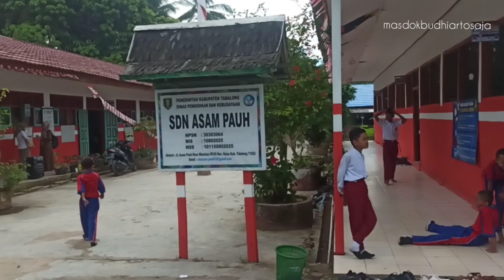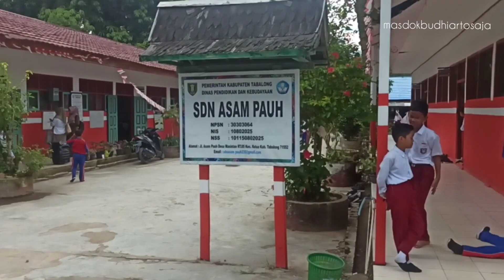Kompilasi Karies Gigi Anak Jangan Disepelekan Ya di Masa Tumbuh Kembang dan Pergantian Gigi Anak